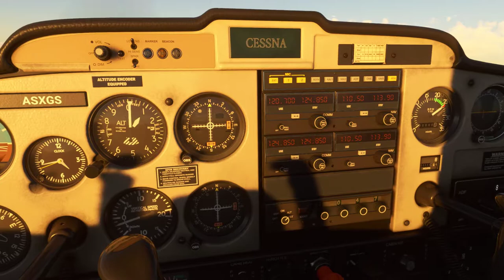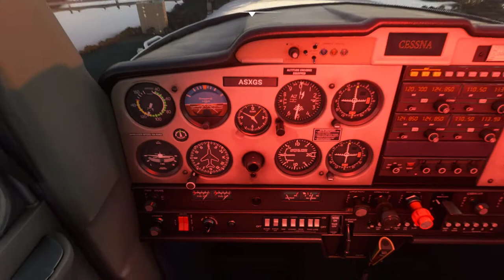MSFS 2020 Giza (Egypt) discovery flight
Game software: Microsoft flight simulator 2020

My computer：
CPU：I7-8700
GPU：Gigabyte GTX 1660 Gaming OC 6GB
Mother board：Gigabyte B360 Aorus Gaming 3 Wifi
HDD：WD1TB 64M 7200 rpm
Ram：8GB*2 2666
SSD：ADATA 8200PRO M.2 256GB
Power：振華550W銅牌